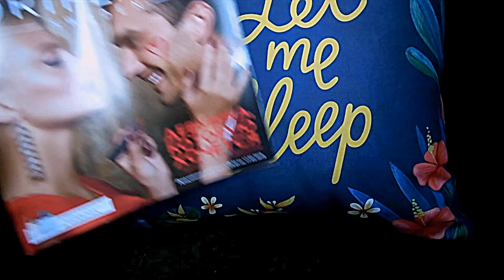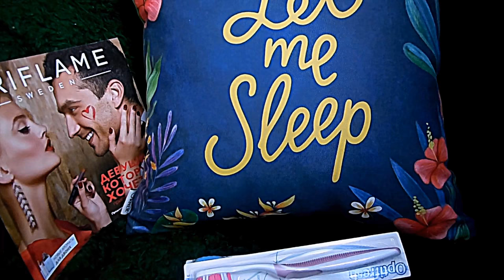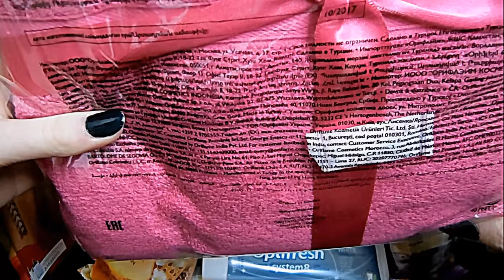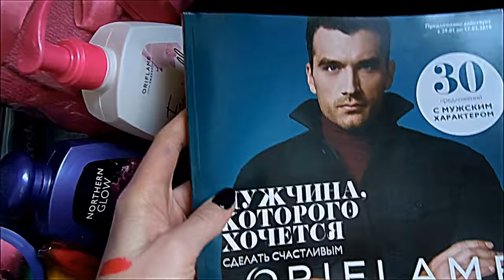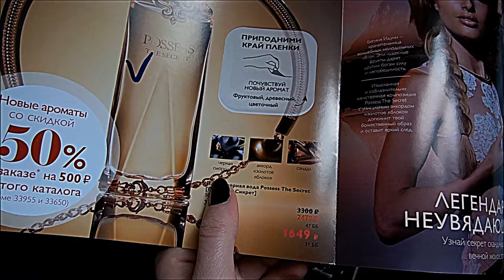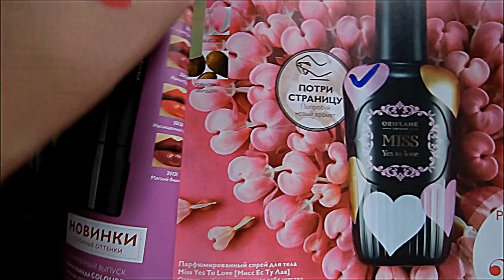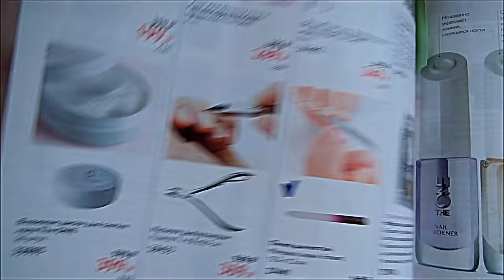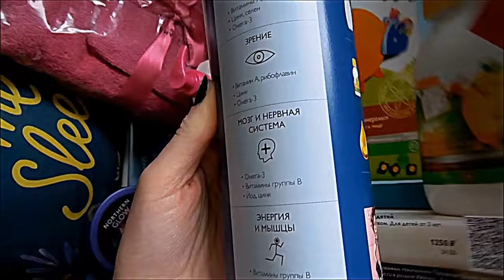Заказ в Орифлейм/Oriflame. Каталог 01 2018